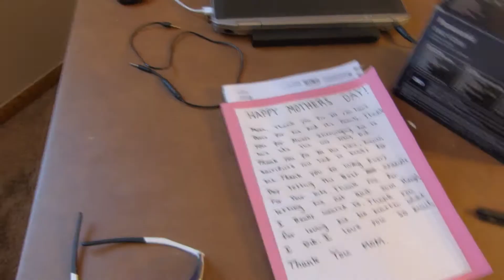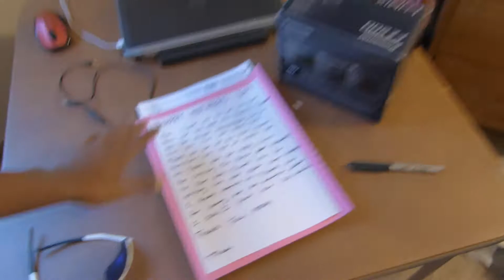CELEBRATING MY BIRTHDAY! I GOT THE BEST CAMERA!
This is a day in Micah's life this is what I do day by day so I hope you guys really enjoy it and hope you guys have a great day.

Music.ly- Micahcow24